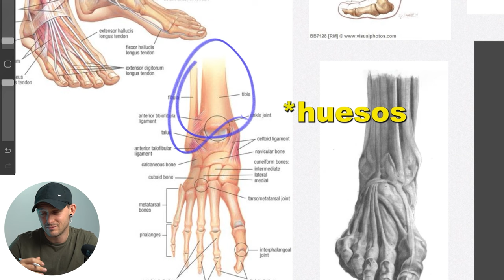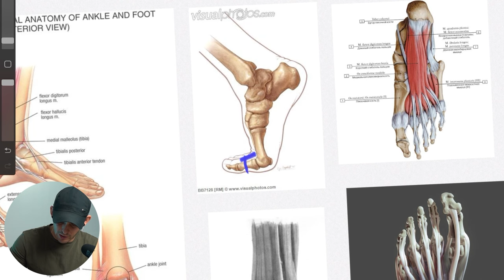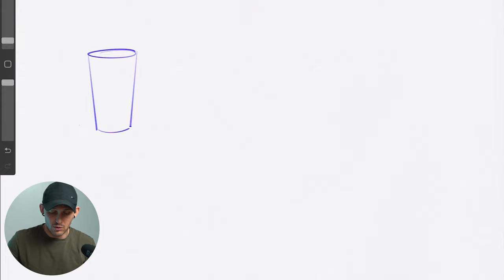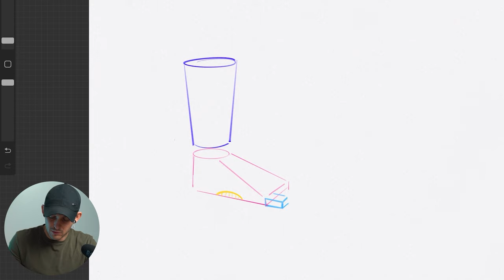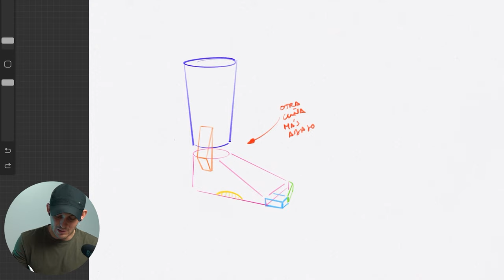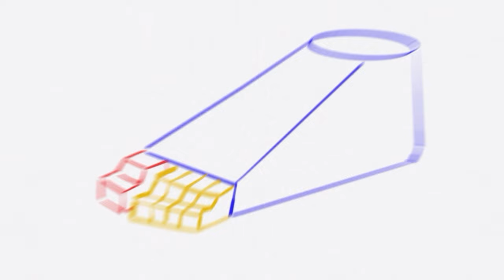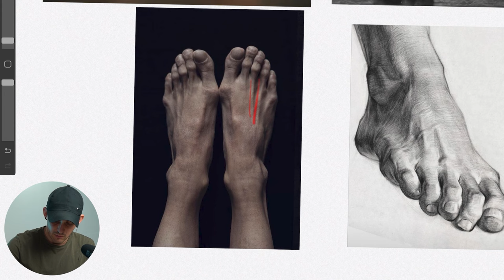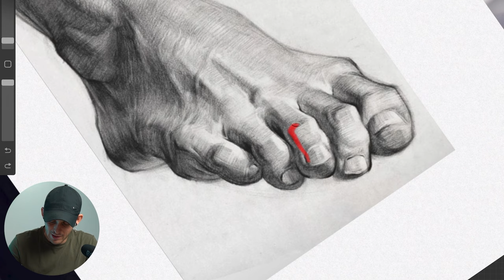¿Cómo DIBUJAR LOS PIES? (muy fácil)